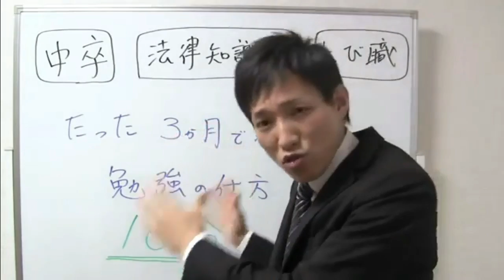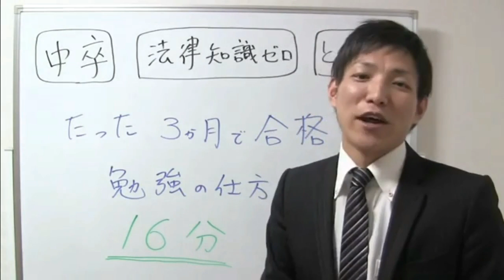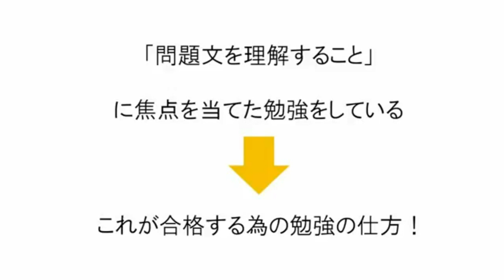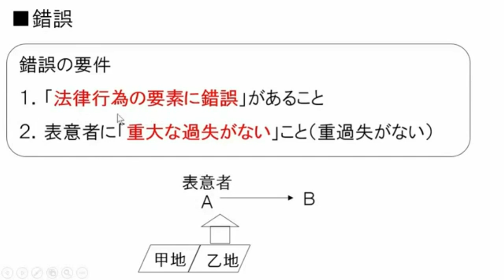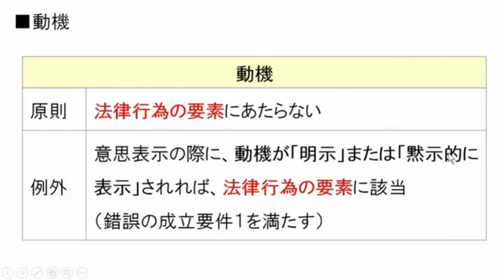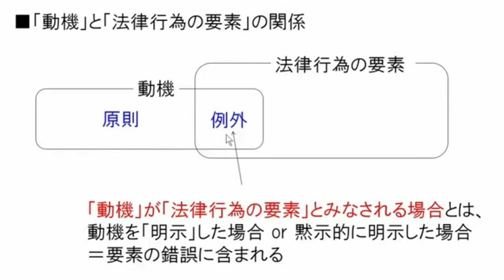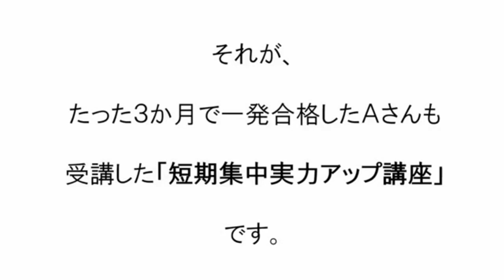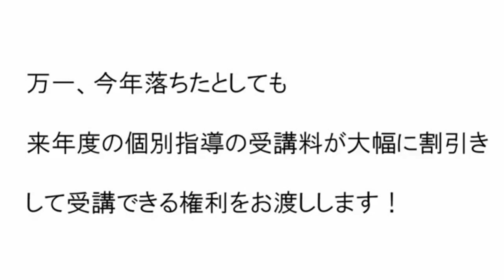たった３ヶ月で宅建合格した具体的な勉強の仕方【具体例つき】